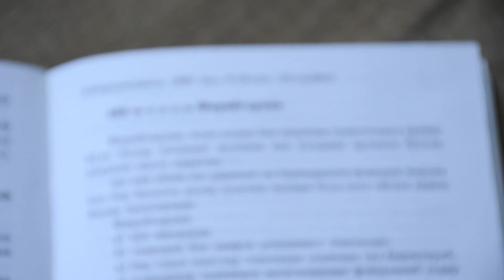firibgar ushlandi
Toshkentdagi firibgar